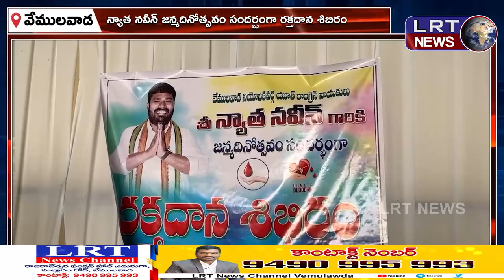29-10-2024 LRT NEWS TELANGANA BULLETIN ||| LRTNEWS